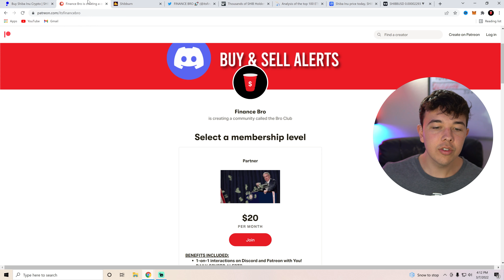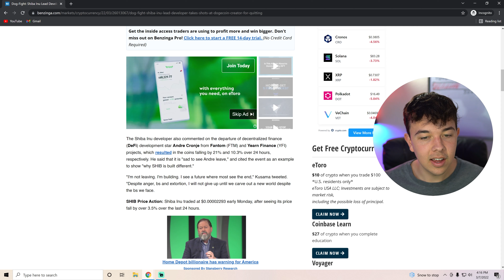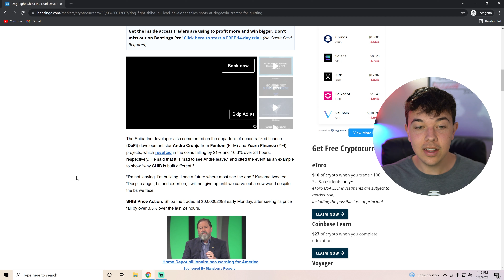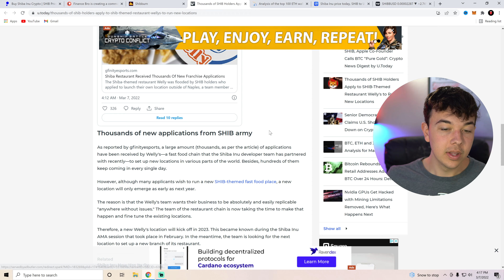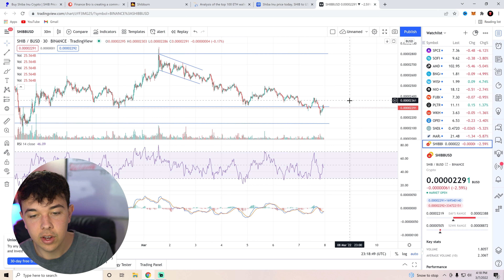SHIBA INU COIN SHYOTSHI IS STARTING UP DRAMA 🔥 SHIB PRICE PREDICTION 🚨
In this video, we go over Shiba Inu Coin and shyoshi kusama.